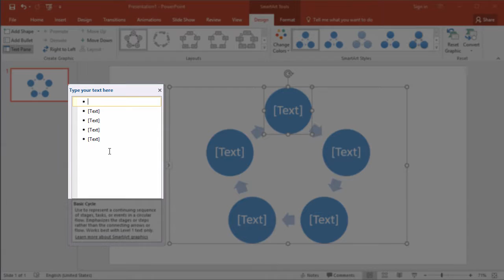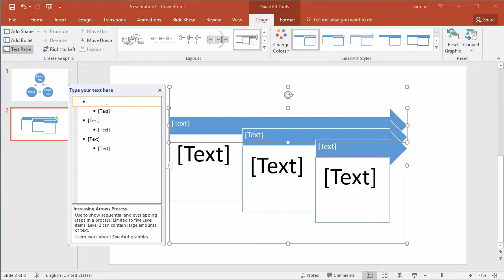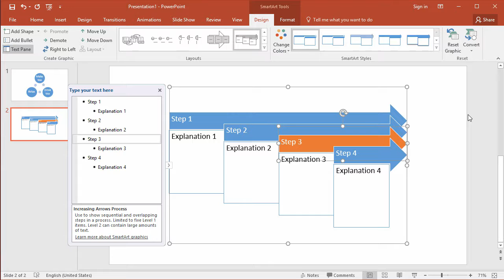Visual Digital Presentation - Infographics and diagrams using PowerPoint SmartArt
SmartArt is a built-in feature of Microsoft PowerPoint that can be used to create visual representations of ideas, processes, connected concepts, diagrams and sequences.